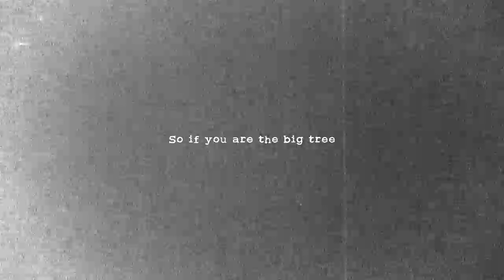「SLAM DOWN YOUR GABEL」spike shoes official music video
spike shoes 5th NEW ALBUM
"SPECTRIDDIM" 10songs CD
December 14th,2016 ON SALE！